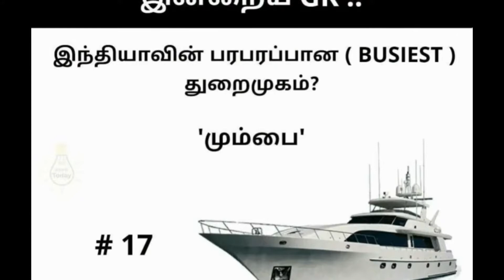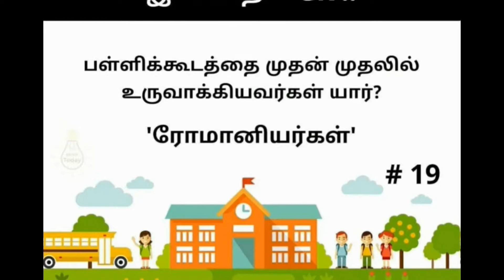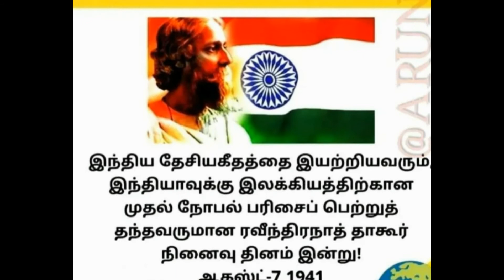பொது அறிவு தகவல்கள்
பொது அறிவு வினா – விடைகள் - 1 தகவல்கள் கொண்ட பக்கம் திறக்கும்
பொது அறிவு வினா – விடைகள் பற்றிய குறிப்புகள்
TNPSC பொது அறிவு வினா-விடைகள்-II தகவல்கள் கொண்ட பக்கம் திறக்கும்
TNPSC பொது அறிவு வினா-விடைகள் இங்கு தரப்பட்டுள்ளன.
பொது அறிவு வினா - விடைகள் - 2 தகவல்கள் கொண்ட பக்கம் திறக்கும்
பொது அறிவு வினா விடைகள் - 2
பொது அறிவு வினா – விடைகள் – 3 தகவல்கள் கொண்ட பக்கம் திறக்கும்
பொது அறிவு வினா – விடைகள் – 3
பொது அறிவு வினா – விடைகள் – 4 தகவல்கள் கொண்ட பக்கம் திறக்கும்
பொது அறிவு வினா – விடைகள் – 4
பொது அறிவு வினா – விடைகள் – 5 தகவல்கள் கொண்ட பக்கம் திறக்கும்
பொது அறிவு வினா – விடைகள் இங்கு கொடுக்கப்பட்டுள்ளன.
இந்தியாவில் அவசர நிலைப்பிடகனம் தகவல்கள் கொண்ட பக்கம் திறக்கும்
இந்தியாவில் அவசர நிலைப்பிடகனம்
சிறப்பு தினங்கள் தகவல்கள் கொண்ட பக்கம் திறக்கும்
சிறப்பு தினங்கள் பற்றிய தகவல்கள் இங்கு கொடுக்கப்பட்டுள்ளன.
பொது அறிவு வினா – விடைகள் – 6 தகவல்கள் கொண்ட பக்கம் திறக்கும்
பொது அறிவு வினா-விடைகள்- 7 தகவல்கள் கொண்ட பக்கம் திறக்கும்